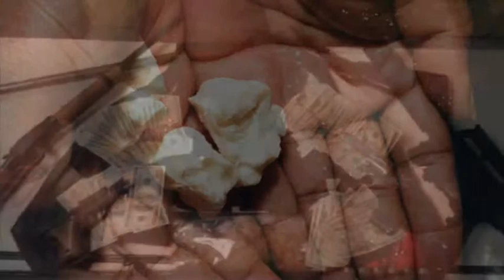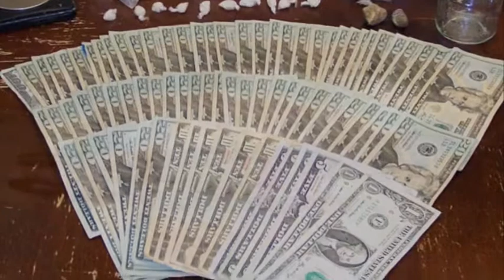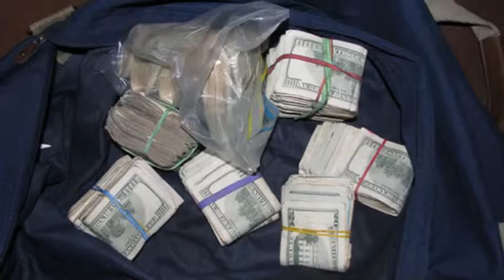Powder Case - Shameless